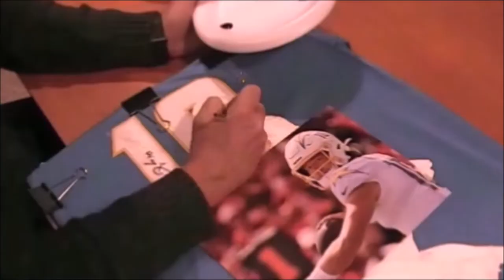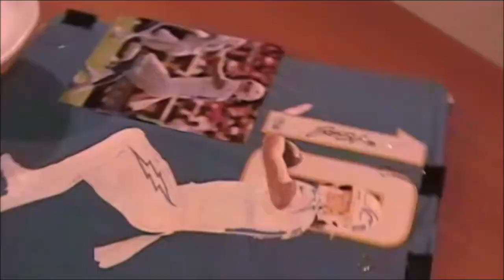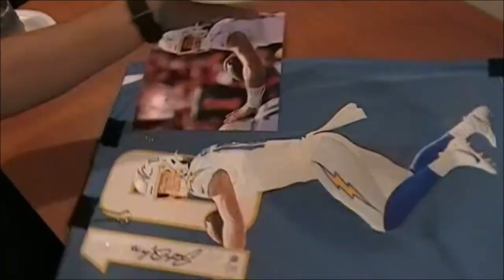Justin Herbert "HAND PAINTED" Jersey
Justin Herbert "HAND PAINTED" Jersey b SportsArtist David Fatla